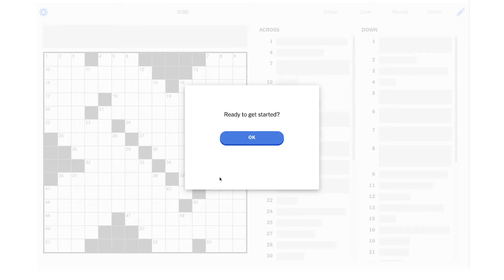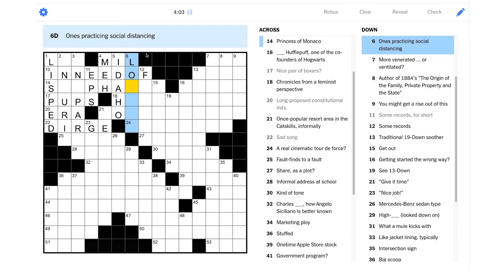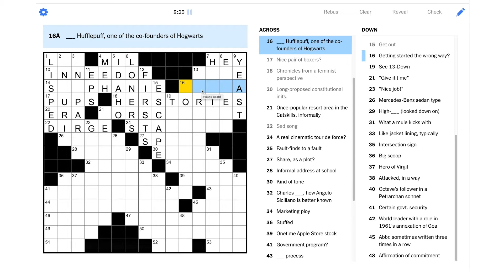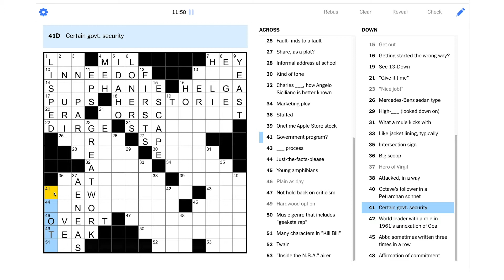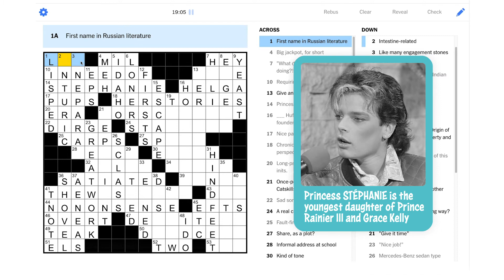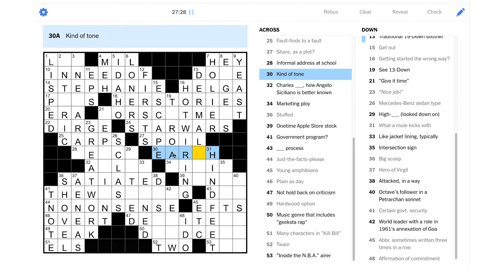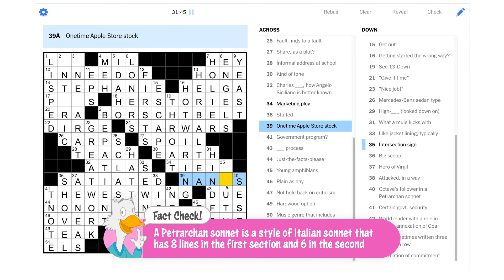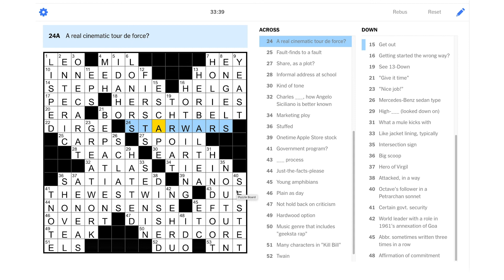Solve With Me: The New York Times Crossword - Saturday, February 6, 2021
A couple of long answers I'd never heard of before made this Saturday puzzle extra challenging!

This is the New York Times crossword for Saturday, February 6, 2021 by Kameron Austin Collins - Edited by Will Shortz.